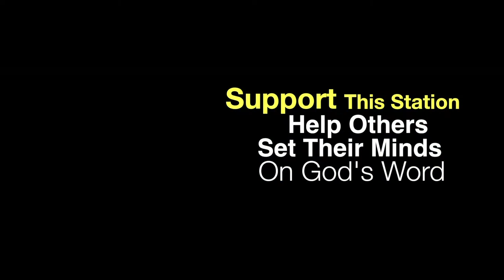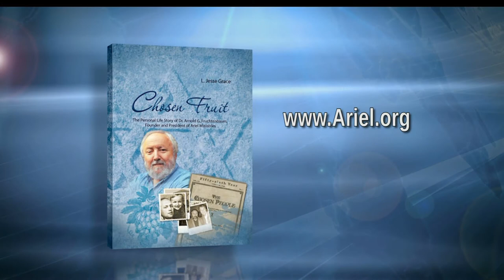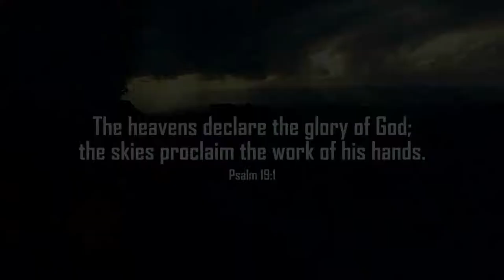The Good Life - Dr. Arnold Fruchtenbaum, Babbie Mason, Kenn Mann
Guest: Dr. Arnold Fruchtenbaum, Babbie Mason, Kenn Mann, Piano
This program is produced by Darlene Greenlee for CTN.  Show number:   GL05371HD CC   Aired 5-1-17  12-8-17